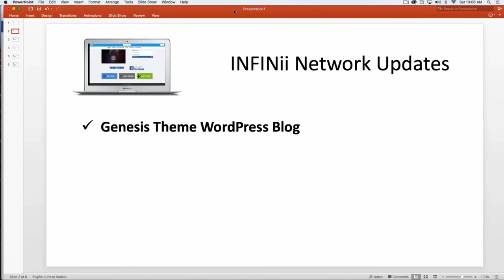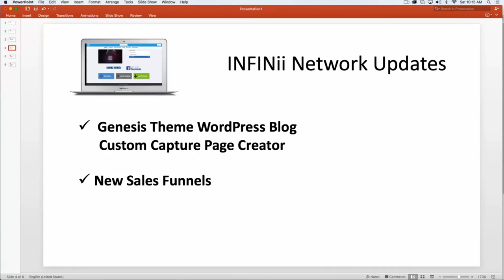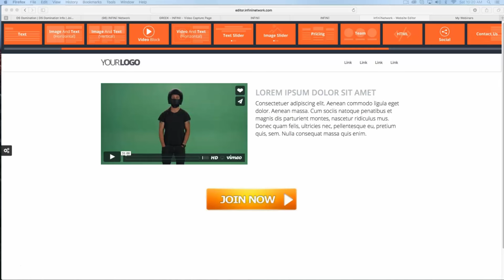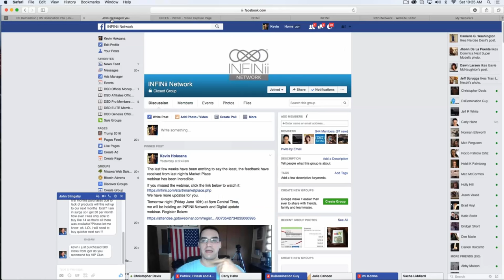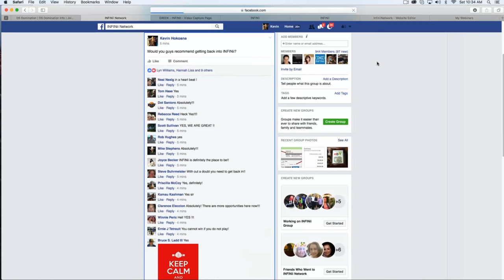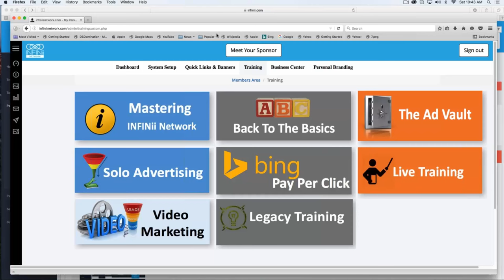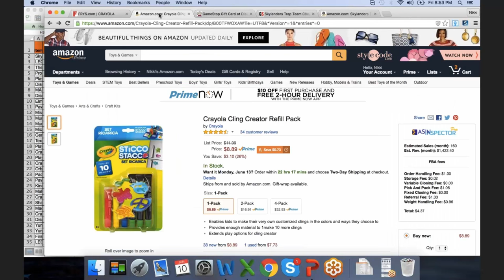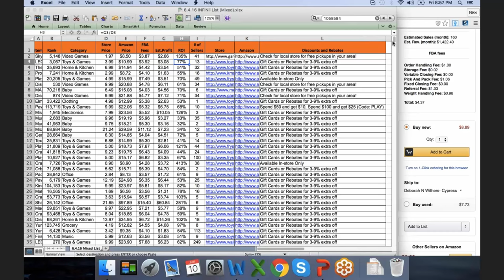INFINii Network Marketing System Blogging Platform Capture Pages Plus Digital June 10 eCom Ninjaz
The INFINii Network platform has launched a new blogging platform for users! Also coming soon is the ability to design your own capture pages. Nikki introduced the new retail arbitrage lists available to purchase in the new INFINii Digital platform. More details tomorrow!

Are you looking for something new, exciting and profitable with NO recruiting required?

Something that works?

INFINii MARKETPLACE:
Vendors = Manufactures
Customers / MarketPlace = INFINii Members
This is where our INFINii Members get exclusive access to find products to sell on their eBay, Amazon, Shopify, INFINii Stores...

Our INFINii members can DropShip from or buy in bulk at very low prices to then sell on their eCommerce sales platforms. Perfect for international INFINii members. INFINii Australia for example.

INFINii TRACKING:
Our INFINii members get access to INFINii Tracking in their INFINIi backoffice to keep track of all their supplier details, it will also let them know if the products go out of stock and if the supplier prices change it will automatically adjust the price for you! Very important for dropshipping!

INFINii COACHING:
Some of our INFINii members want a little more one on one help which is fine, and we can simply plug them ito our awesome INFINii Coaching program where they can select an eCommerce expert to help them in their chosen language.

INFINii REWARDS PLAN:
The INFINii Rewards Plan (INFINii Compensation Plan) offers 4 main ways to earn:
1. INFINii JumpStart Bonus:
Earn a 25% commission on the initial product purchase of all your personally sponsored customers.

2-1. INFINii MileStone Bonuses:
As soon as you reach the rank of Manager, Regional Manager, National Manager or Global Manager you automatically trigger the
Milestone bonus.

2-2. INFINii MileStone CheckMatch Bonuses:
When one of your Personally Sponsored Partners triggers a Milestone Bonus you will automatically trigger a Milestone
Check-Match bonus equal to 20% of Milestone earned by your sponsored partner. You also earn an additional 10% Milestone Check-Match when a tier 2 sponsored partner achieves a Milestone Bonus.

3. Infinity Pay:
Earn 10% commission on your total organizational business volume (BV) down to Infinity!

4. Infinity Pay Match:
Receive between 5% and 100% check match on the Infinity commission earned by your personally sponsored partners.

Although you do not have to recruit or sponsor people to earn with INFINii, if you do you can earn additional commissions that can pay you a very good residual income.

We currently have very successful INFINii Members in the following countries:
INFINii Australia
INFINii USA
INFINii Spain
INFINii UK
INFINii Germany
INFINii Israel
INFINii Canada
INFINii Brazil
INFINii India
INFINii Philippines
INFINii Asia
INFINii Russia and Ukraine
INFINii Hungry and Bulgaria

- Additional Free training and tools

George and Merrin Robinson
INFINii and DS Domination Founding Members